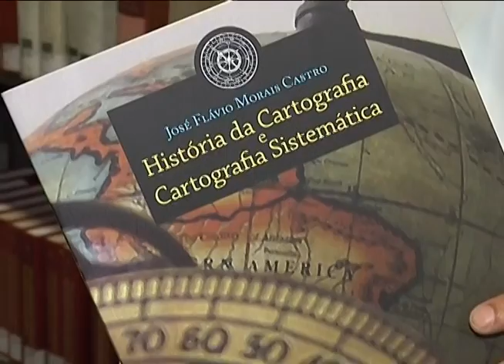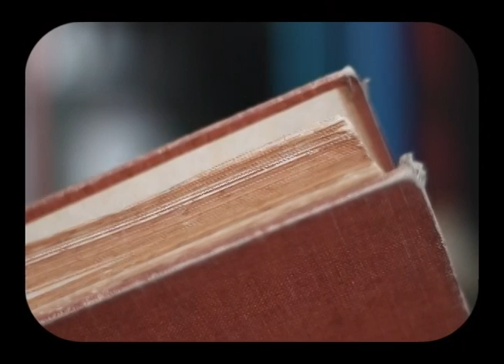QUARTA CAPA 04/12/2014 - CARTOGRAFIA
Esta edição do programa “Quarta Capa” fala sobre a obra “História da Cartografia e Cartografia Sistemática”, do professor da PUC-MG José Flávio Morais Castro. A obra resgata a tradição da cartografia analógica e serve como base teórica fundamental para a produção e compreensão dos mapas atuais.